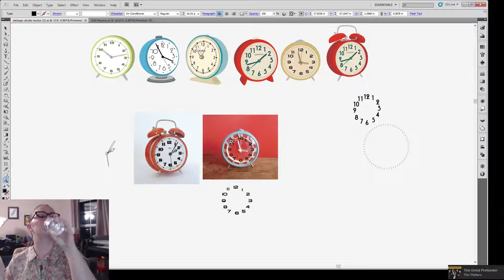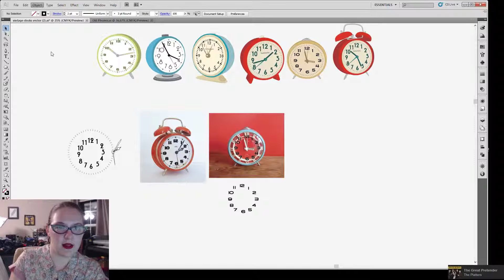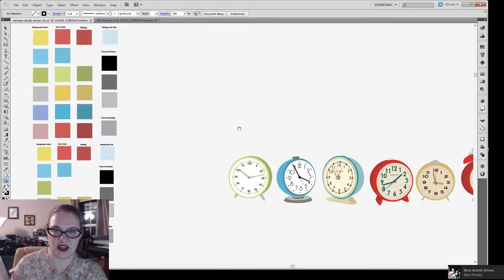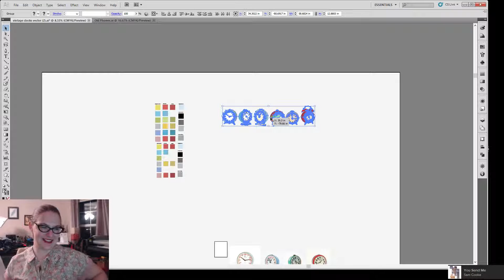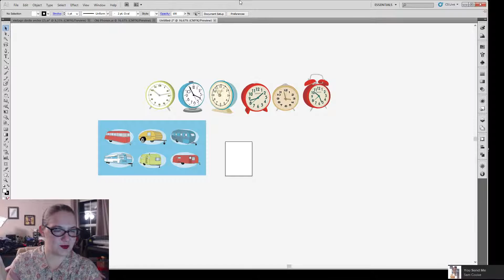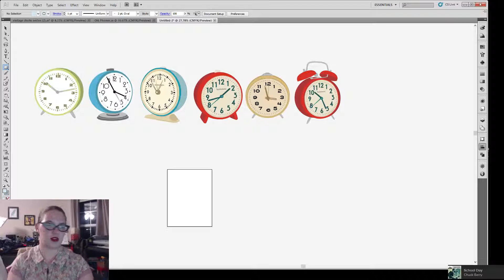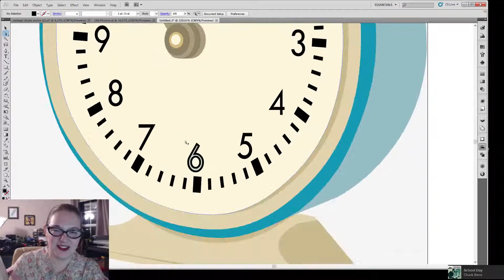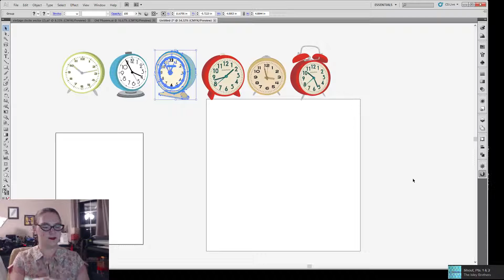10 days til Halloween! Come talk at me while I Design Fabric! CS5 surfacedesign (Part 1)